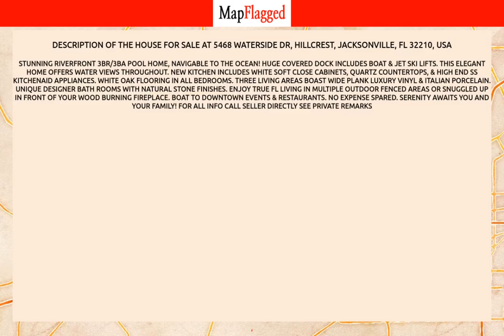FL,US | Buy house at 5468 WATERSIDE DR, Jacksonville, USA | MapFlagged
📚 Video Chapters:
0:00 Property Introduction
0:10 Property Price
3:15 Property Address
3:25 Property Description
3:30 Property Key Places
3:35 Subscribe to MapFlagged!

📣 Following is the detail of house for sale at 5468 WATERSIDE DR, Hillcrest, Jacksonville, FL 32210, USA:

3 Bedroom
3 Bathroom
2,162 Sq Ft.
$849,900

Stunning RIVERFRONT 3BR/3BA POOL HOME, NAVIGABLE to the OCEAN!  Huge covered dock includes boat & jet ski lifts. This elegant home offers water views throughout. New kitchen includes white soft close cabinets, quartz countertops, & high end SS KitchenAid appliances. White oak flooring in all bedrooms. THREE LIVING AREAS  boast Wide Plank Luxury Vinyl & Italian Porcelain. Unique designer bath rooms with natural stone finishes. Enjoy true FL living in multiple outdoor fenced areas or snuggled up in front of your wood burning fireplace.  Boat to downtown events & restaurants. No expense spared. Serenity awaits you and your family!  FOR ALL INFO CALL SELLER  DIRECTLY SEE PRIVATE REMARKS

🍕 Nearest Restaurants to this Property:
Toot's Cafe
Treemendous BBQ
Ciao Italian Eatery
El Toro
Everybody's Restaurant

🚃 Nearest Train Stations to this Property:
Amtrak-Waldo
Amtrak-Jacksonville
Amtrak-Palatka

🏬 Nearest Shopping Malls to this Property:
Normandy Square
Oakleaf Commons

🎥 Nearest Movie Theaters to this Property:
Sun-Ray Cinema
Wallace Theaters
Epic Theatre

☕ Nearest Cafes to this Property:
Toot's Cafe

✈️ Nearest Airports to this Property:
Hilliard Airpark
Cecil Field

🏢 Nearest Stores to this Property:
Melanie's Station Cafe
Ron's Fireworks
Fashion Cove

➕ Nearest Doctors to this Property:
Normandy Pediatrics